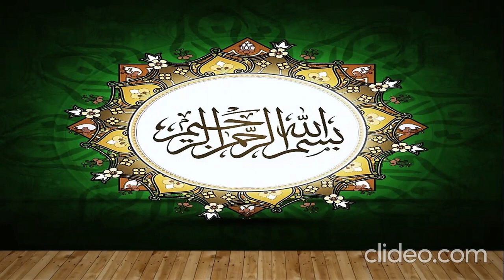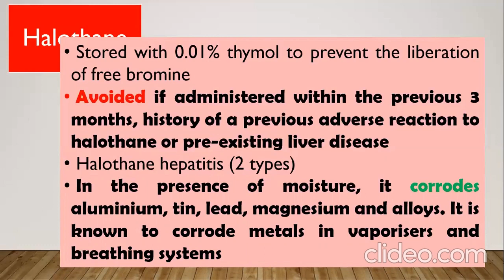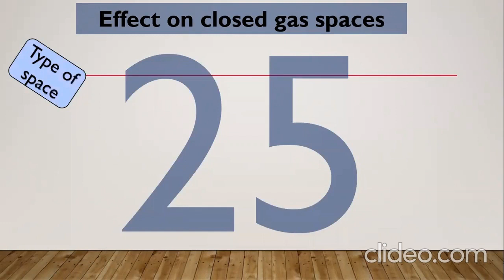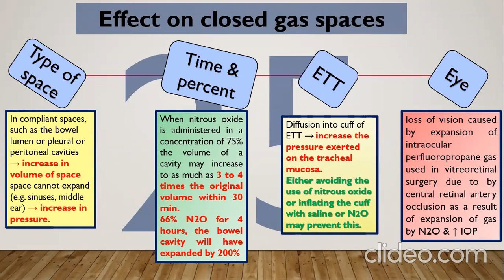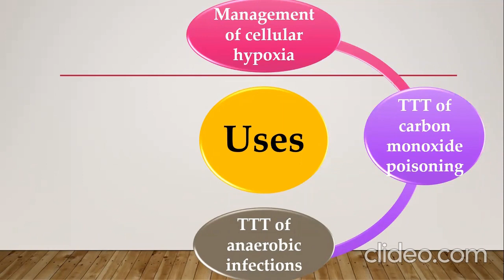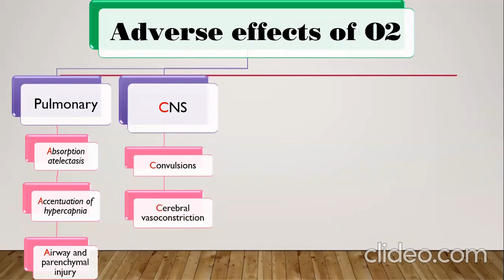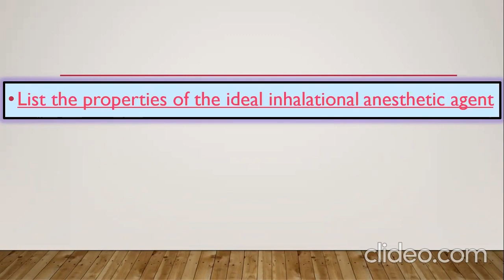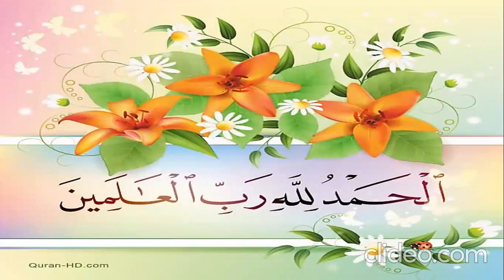Inhalational anesthetics (Part 3)